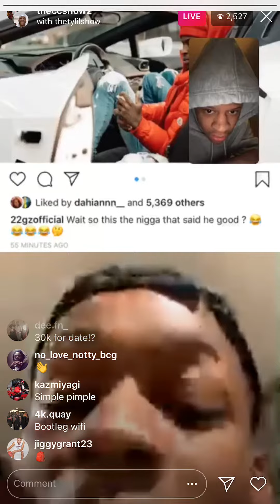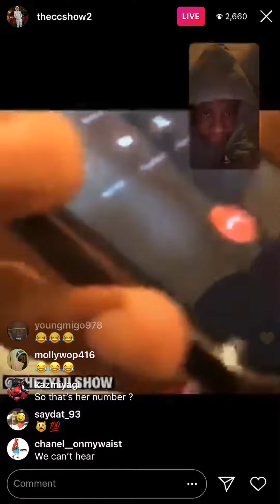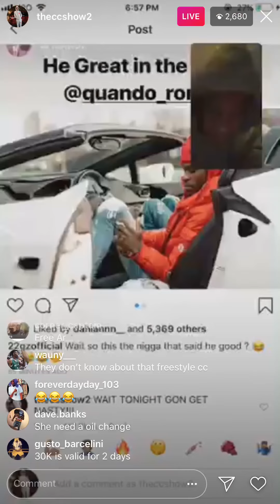BLAC CHYNA Messed Around With A SCAMMER FOR 30k Dollars!! TheCCShow IS BACK!!